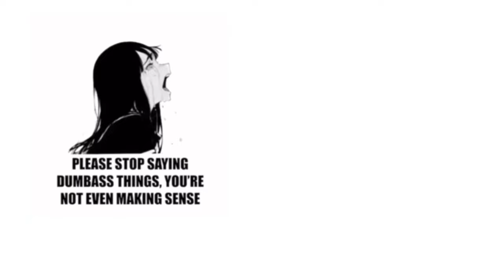SU-33 COBRA MANEUVER ASMR [TRY THIS AT HOME]